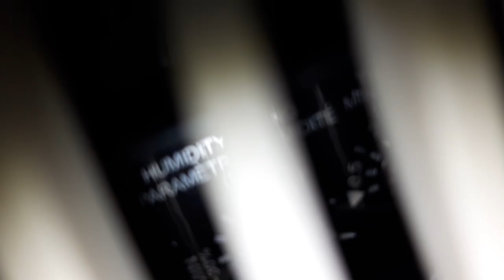Panasonic Exhaust Fan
This fan has a motion detector and a humidistat to control the humidity